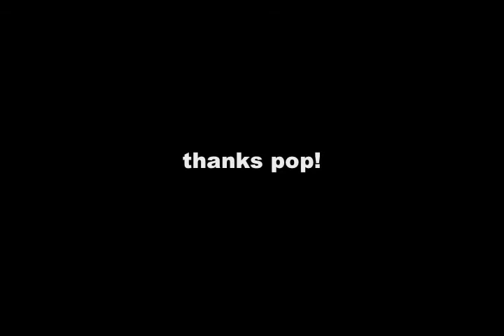Steve's 60th Birthday, more or less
At dick and Dorothy's house in Douglas, MA